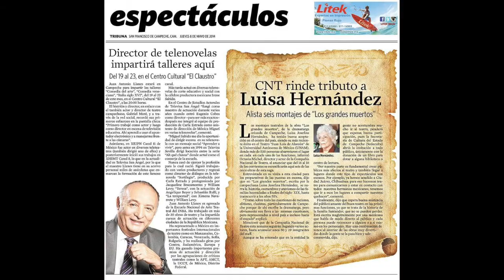HOMENAJE A JUAN ANTONIO LLANES EN GUATEMALA POR SUS CINCUENTA AÑOS DE TRAYECTORIA.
homenaje a juan antonio llanes por sus cincuenta años de trayectoria en la ciudad de guatemala,  por alumnos de escenarte y salutaciones de actores y actrices reconocidos a nivel internacional.  en diciembre del 2016. actor, director, productor, mexicano 1947 yucateco, nacido en merida, yucatan, mexico.